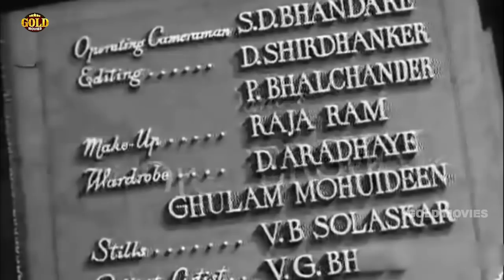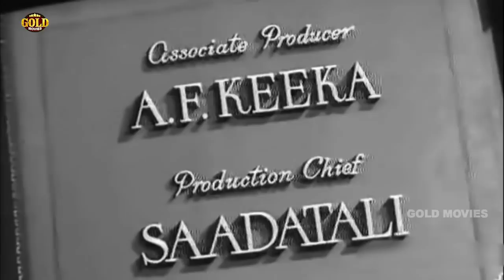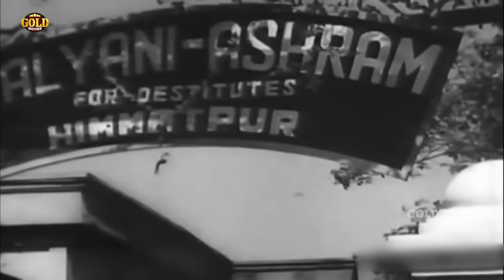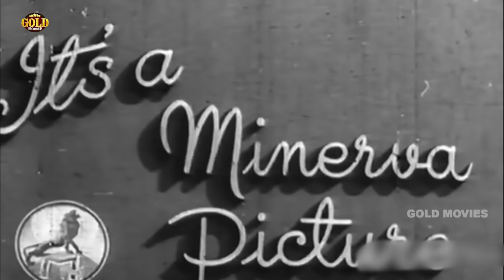Waris (1954) Full Movie | वारिस | Talat Mahmood, Suraiya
Watch Waris Superhit Classic movie.
Starring Talat Mahmood, Suraiya, Jagdish Sethi, Yakub, Nadira, Achala Sachdev, Ghulam Mohiudeen, Anil Kishore, Saadatalli and Amritlal.
Directed by Nitin Bose
Produced bySohrab M. Modi